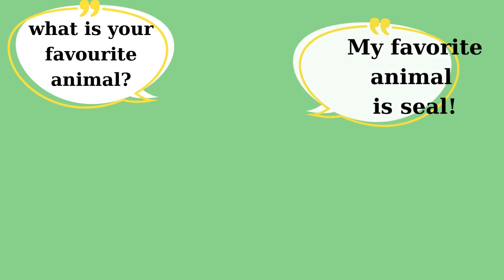Bé học tiếng Anh chủ đề sinh vật biển | Sea creatures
TeachingEnglish là một kênh giáo dục dành cho trẻ em, giúp các em nắm bắt những kiến thức cơ bản về từ vựng tiếng Anh. Kênh này đóng vai trò quan trọng trong việc tạo nền tảng vững chắc và truyền cảm hứng cho trẻ em, giúp các em tiếp cận một cách hiệu quả và đam mê học tập tiếng Anh. Ngoài ra, kênh còn giúp các em bổ sung thêm nhiều kiến thức về tiếng Anh, hỗ trợ quá trình học tập lâu dài.